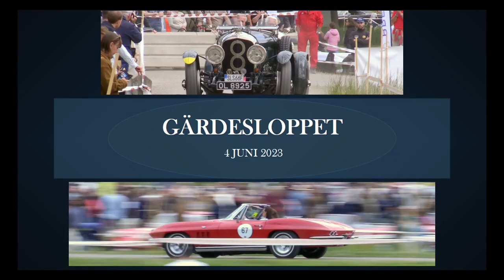Gärdesloppet 2023 HD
Prins Bertil Memorial, Gärdet i Stockholm den 4 juni 2023.